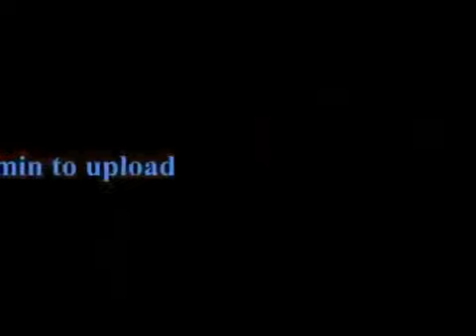AGENT " New 2024 Released Full Hindi Dubbed Action Movie I Ravi Teja,Anupama New South Movie 2024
extra - ordinary man (2024) nithin released full hindi dubbed action movie